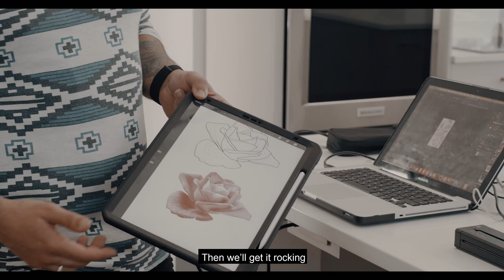Aaron Gordon Tattoo - By Roly T-Rex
I have had the opportunity to Tattoo one of the best dunkers of all time in the NBA Aaron Gordon. This is a video from one of the many sessions we have had. Aaron is such a humble and down to earth person, it’s always good times when I’m able to do a piece for him.

Roly IG- roly_tattoos
Aaron Gordon- aarongordon
Moe- moeisbetter